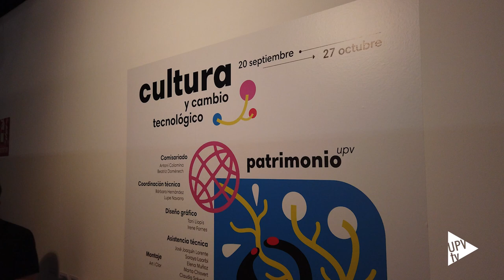Cultura y cambio tecnológico - Noticia @UPVTV; 22-09-2023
Reflexionar acerca de los conflictos generados por el avance tecnológico en relación con el individuo social y el fenómeno de la globalización es lo que pretende la exposición “Cultura y cambio tecnológico: patrimonio UPV”. La muestra, comisariada por Antoni Colomina y Beatriz Doménech, del Área de Fondo de Arte y Patrimonio de la UPV, reúne algo más de 100 piezas del fondo de la universidad y pone en valor las colecciones de los diferentes museos y campus.